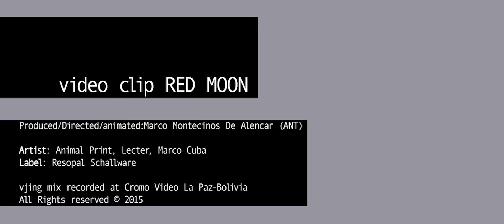Animal Print - Red Moon (Official Video HD)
Taken from Animal Print (Lecter & Marco Cuba) Red Moon EP on Resopal Schallware (Germany).
Official video directed, produced & animated by Marco Montecinos de Alencar a.k.a VJ Ant
Vjing mix recorded by Cromo Video
July 2015, La Paz Bolivia